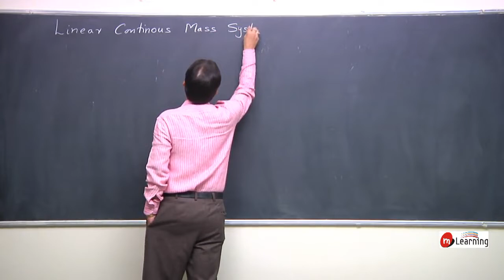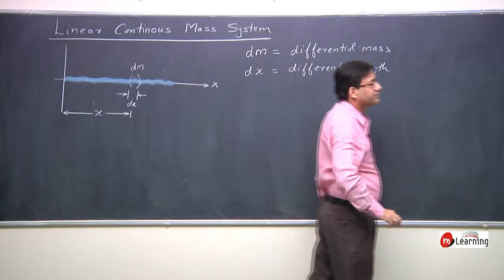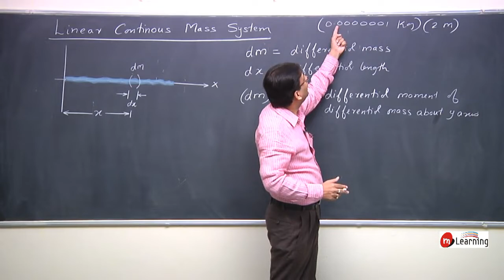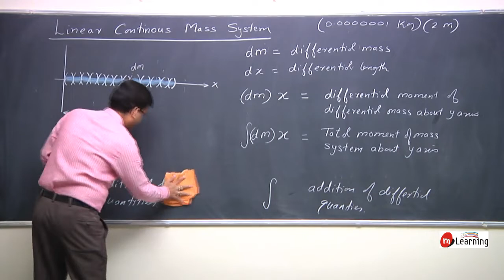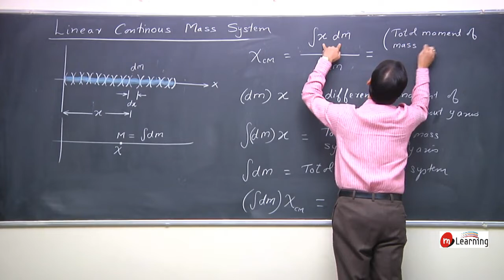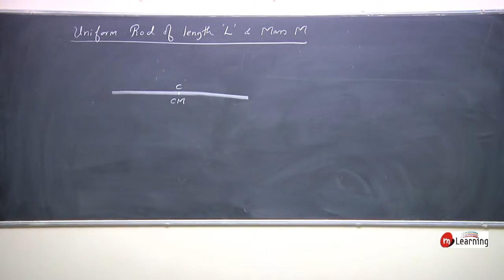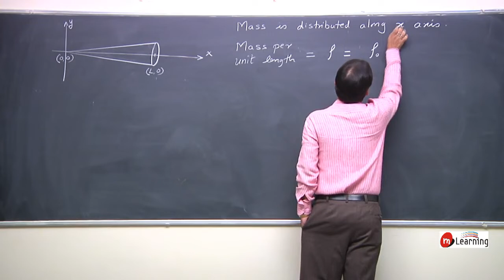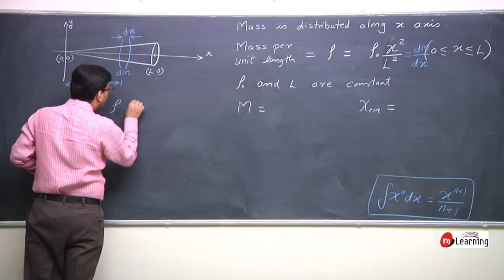Center Of Mass for Class 11th Physics - CBSE/IITJEE/NEET - Lecture 04